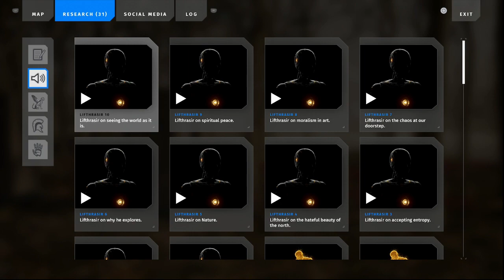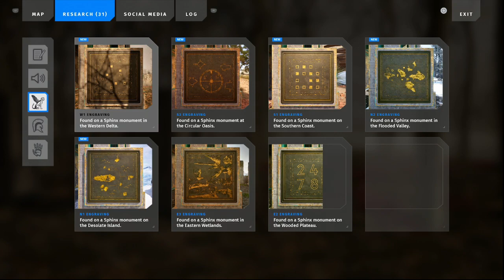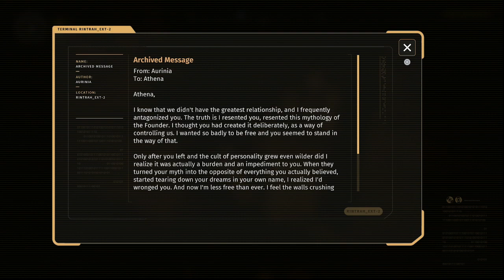Let's Play Talos Principle 2; Part 29: Western Delta Part 1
1K explores the area, finding several secrets, before solving puzzles 1-3 in the Western Delta.